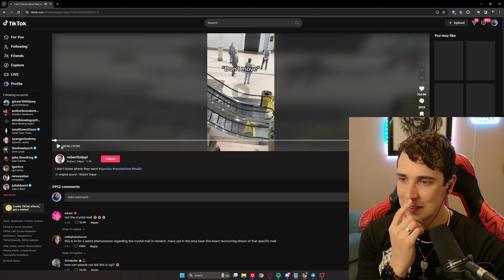She REALLY believes this?!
🚀 FREE DREAM MEANINGS 😴💭
✨Jesse Lyon MS, CCHt, QS, LMHC✨

Dive into the intriguing world of dreams, dimensions, and astral travel with licensed mental health counselor Jesse Lyon in our captivating new video, 'Exploring Dreams & Dimensions: A Mental Health Expert Reacts to Viral Astral Travel Claim.' Watch as Jesse reacts to a trending TikTok video where a woman shares her extraordinary experience of finding an alternate dimension centered around her local mall, an experience she believes is shared by many through their dreams.

What You'll Discover:

Expert Analysis: Jesse Lyon provides professional insights into the psychological and mental health perspectives behind the claim of astral travel and shared dream experiences.
Dream Interpretation: Learn the fundamentals of dream interpretation and how it relates to our subconscious mind.
Myth vs. Reality: Dismantle popular spiritual myths about dreams with evidence-based psychology.
Astral Travel Debunked: Explore the concept of astral projection and its place (or lack thereof) in scientific understanding.
Viewer Interaction: Hear what others have to say about shared dreams and astral travel experiences, adding depth to the discussion.
Why Watch?

Educational Insight: Gain a deeper understanding of the science and psychology behind dreams and alleged astral travel.
Myth-Busting: Separate fact from fiction with the help of a mental health professional.
Engaging Content: Enjoy a unique blend of reaction and informative content that keeps you learning and entertained.
Join the Conversation: Share your thoughts and experiences related to dreams and astral travel in the comments.
Jesse Lyon invites you on a journey to explore the mysteries of the mind, dream interpretation, and the debunking of astral travel myths with a grounded, psychological approach. Whether you're a dream enthusiast, a skeptic of astral projection, or simply curious about the power of the subconscious mind, this video offers valuable insights into the fascinating intersection of psychology, dreams, and spiritual mythology.